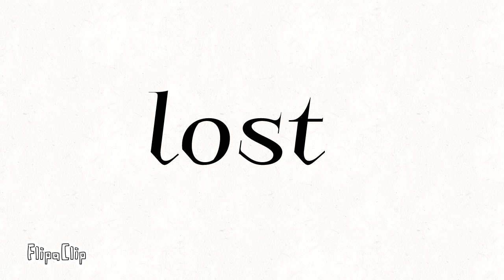Nightcore - Let me die (vent|animation)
Wip

I'm having a hard time believe me. But I'll try best to smile! So that's good and if I keep it up I'll be ace at fake smiling :3